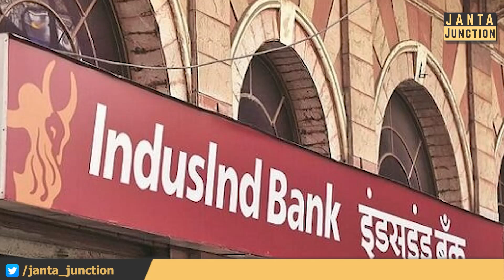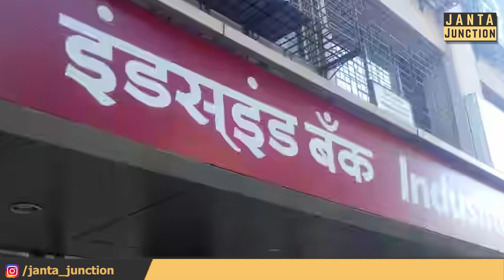Patna में ATM लूटा जा रहा था और Mumbai में अलार्म बज गया, पुलिस ने लूट रोक लिया!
पटना के एटीएम में बस लूट होने ही वाली थी कि मुंबई के मेन ब्रांच में अलार्म बजने लगा। तुरंत पटना पुलिस को बताया गया और पुलिस जब वहाँ पहुँची तो दो लोग भागने लगे, शानदार तरीक़े से लूट रोक लिया गया! पूरी कहानी जान लीजिए!